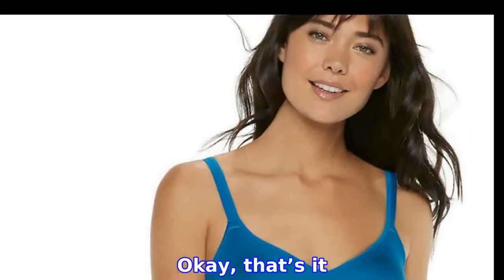2,500 Reviewers Say This Wire-Free Bra Is The Best They've Ever Owned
2,500 Reviewers Say This Wire-Free Bra Is The Best They've Ever Owned
Let’s talk about bras. Yes, yes, we know. We’re groaning too. We’re pretty much expected to wear bras every single day of our lives, so why is it that the majority of them are just about the absolute worst? They dig, they flatten, they squeeze, bands ride up, straps slip down — the struggles go on and on. Is it so bad to want a little comfort in our daily lives? Shop With Us: This Bra Is So Comfy, Reviewers Are Buying It in Every Color
INFORMATION
• Source: usmagazine